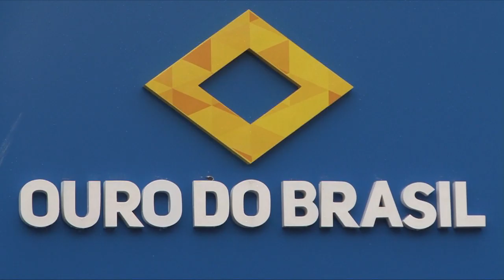BOCA DE ZERO NOVE - BANDIDO TOCA TERROR DURANTE ASSALTO EM FEIRA DE SANTANA